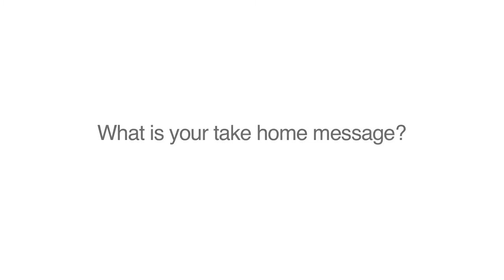Mersey Care International Women's Day - Take Home Message